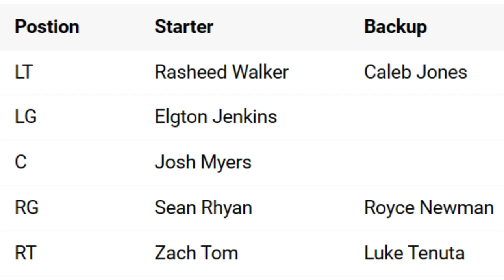Why The Packers Must PRIORITIZE the Offensive Line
Jordan Love is officially the future of the Green Bay Packers and protecting him now becomes a TOP PRIORITY post free agency moves.

Watch as I break down why the Green Bay Packers need to invest in the offensive line to protect Jordan Love and his future success. From lack of depth, adding competition, contract situations and potential draft prospects, the offensive line has become a serious need especially after making free agency moves. The Green Bay Packers have not drafted an offensive lineman in the first round in more than a decade, by if the right prospect is available, the Packers should consider drafting one especially if that means long term success for the organization and Jordan Love's future.

00:00 - Intro
00:43 - Lack of Depth/Competition/Contracts
02:21 - Protecting Franchise QB
03:51 - NFL Draft
06:21 - Outro